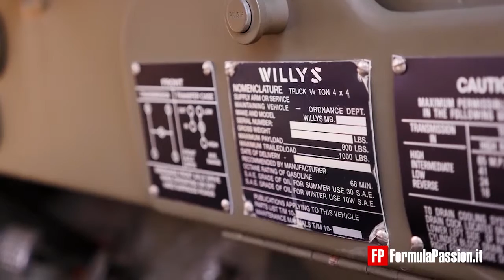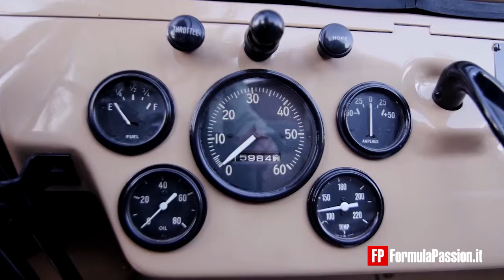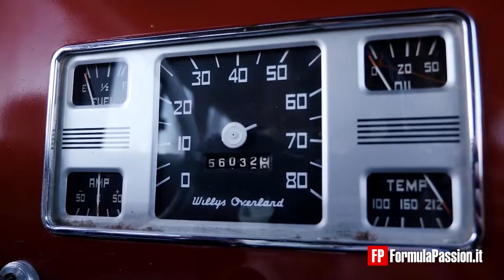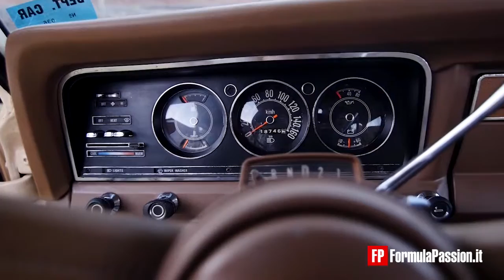Jeep heritage vehicles